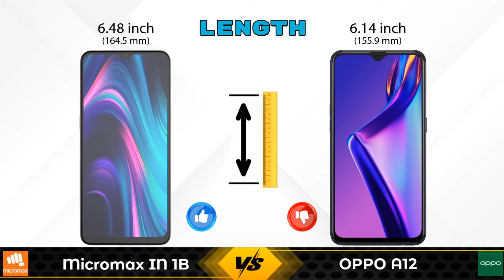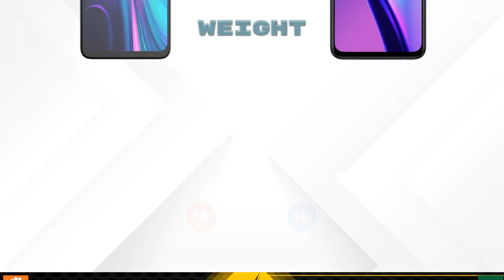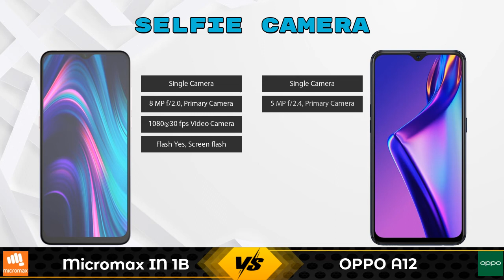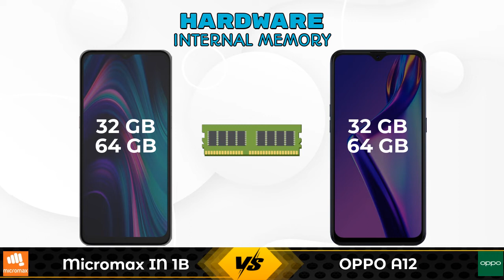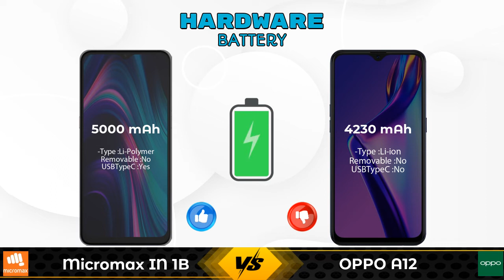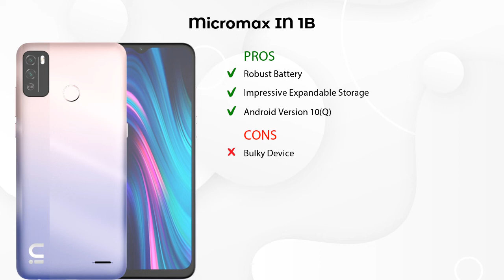Micromax IN 1B Vs OPPO A12 - Full Comparison [Full Specifications]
In this Video we are Comparing Micromax IN 1B Vs OPPO A12 with [Full Specifications].

Variant Details:
4 GB / 64 GB - 7999
2 GB / 32 GB - 7499 (Flipkart)

Variant Details:
3 GB / 32 GB - 8490
4 GB / 64 GB - 9750 (Flipkart)
4 GB / 64 GB - 11399 (Amazon)

Micromax IN 1B 64GB Vs OPPO A12 full specifications
OPPO A12 Vs Micromax IN 1B 64GB full specifications
Micromax IN 1B 64GB Vs OPPO A12 comparison
OPPO A12 Vs Micromax IN 1B 64GB comparison
Micromax IN 1B Vs OPPO A12 comparison
Micromax IN 1B Vs OPPO A12

Other Compitior Phone with Similar Price Range :

Tecno Spark 7T(4 GB / 64 GB) - 9099 , Release Date :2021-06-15